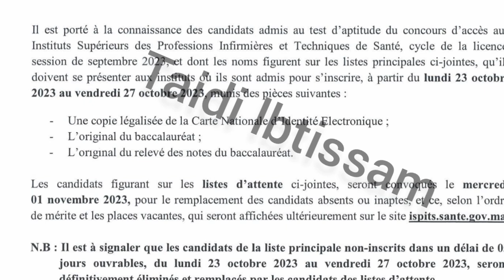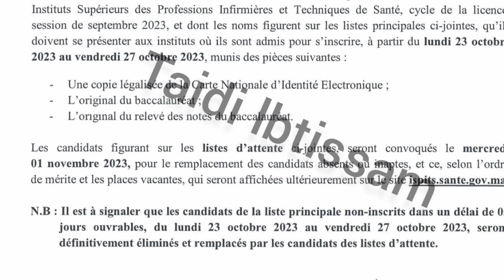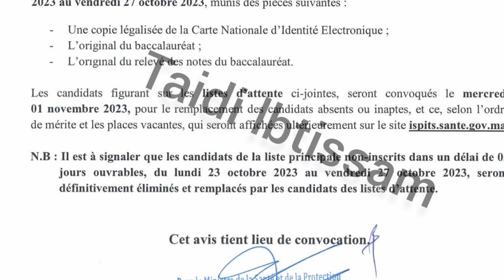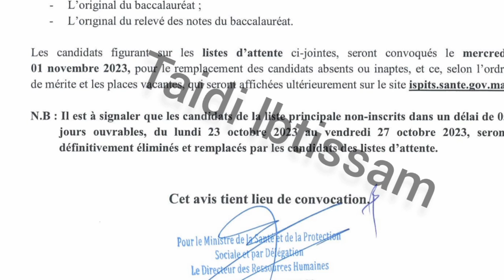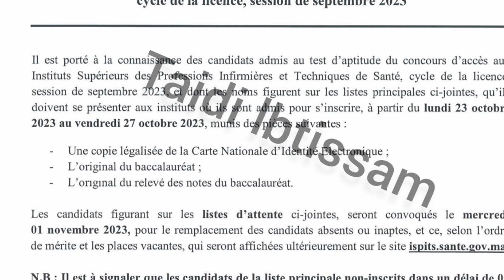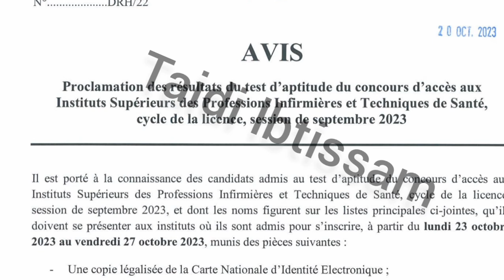جميع المعلومات المتعلقة باللائحة الرئيسية و لائحة الانتظار ispits #2023 👩🏼‍⚕️🧑‍⚕️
مبرووووك عليكم مرة اخرى 😍😍
معاكم ابتسام التايدي اخصائية تقويم النطق خريجة المعهد العالي للمهن التمريضية و تقنيات الصحة بالرباط

دبا عنهضر مع الي باغيين يتفوقوا فispits و اللي باغيين يvalidiw بمونسيون 💯💪

اولا خاصك تقرا هادشي اللي عنقول كاامل ❗ تفاهمنا 😊😉

ثالثا خاصك تعرف آش عتقرا ف s1 :
و هنا عتلقاو  les modules ديال s1 ف ispits بالنسبة لكل مسلك ❗❗

و اللي مهتم بالعرض الذي يخص دروس s1 يتواصل مع الرقم 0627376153